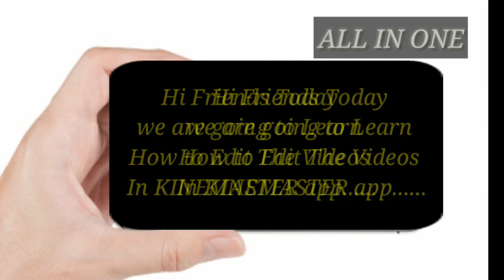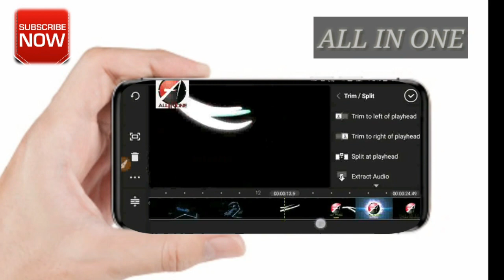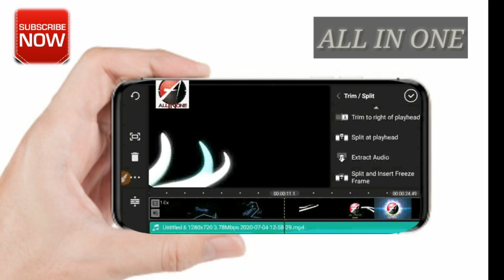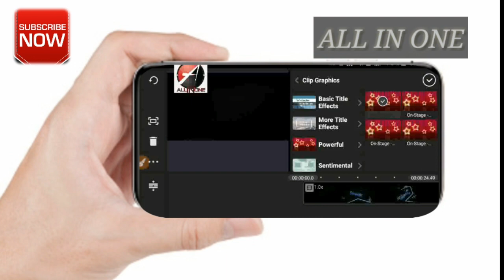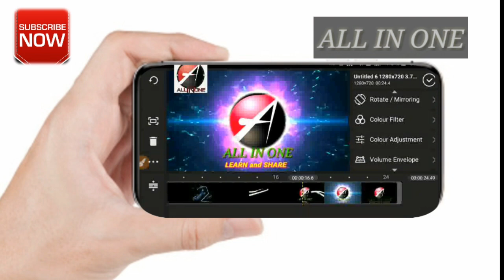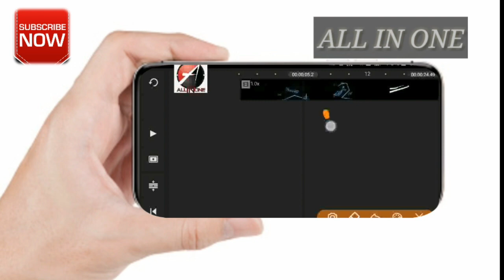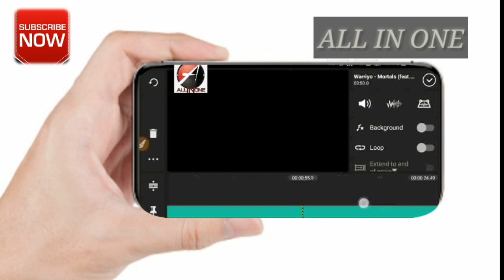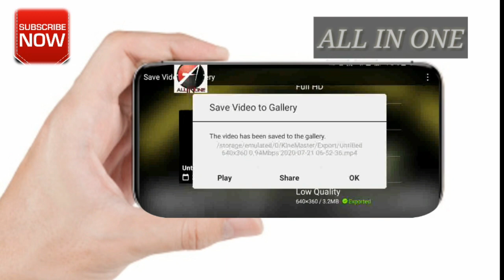How to Edit the Videos in KINEMASTER in TAMIL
IN THIS VIDEO YOU CAN ABLE TO LEARN HOW TO EDIT YOUR OWN VIDEOS
IN THE (KINEMASTER) .

Kinemaster PRO Apk Download link BLOCKED BY US
SO YOU CAN DOWNLOAD IT BY USING (ACMARKET APP) That also avalaible in Google chrome JUST SEARCH IN CHROME AS "ACMARKET APK DOWNLOAD"
By using this app  you can able to download the KINEMASTER Pro version apk.

.❤️❤️❤️❤️.THANK FOR YOUR SUPPORTS.❤️❤️❤️❤️.